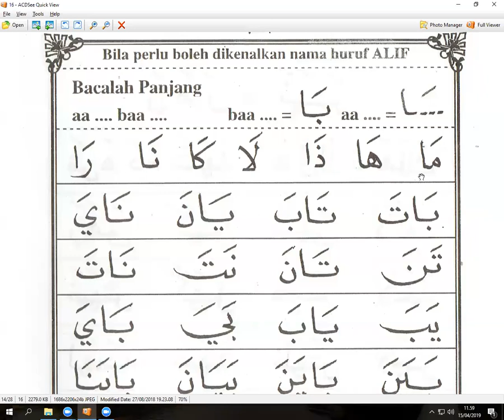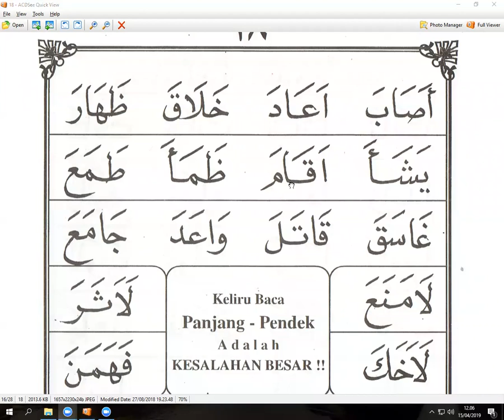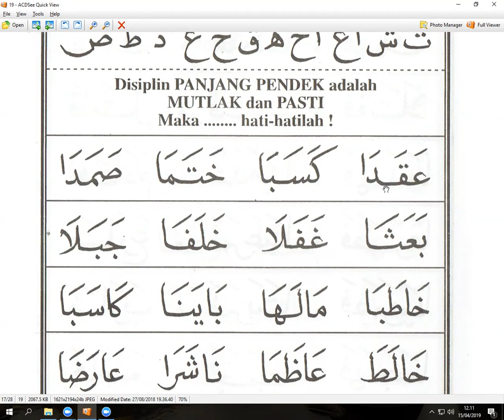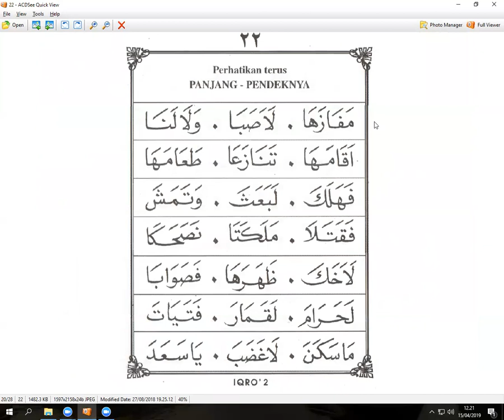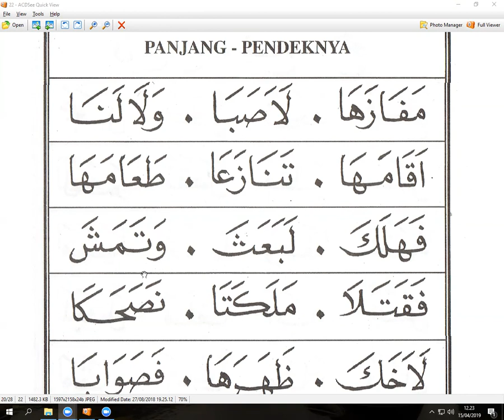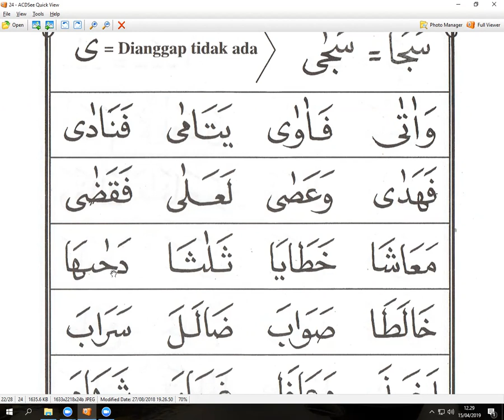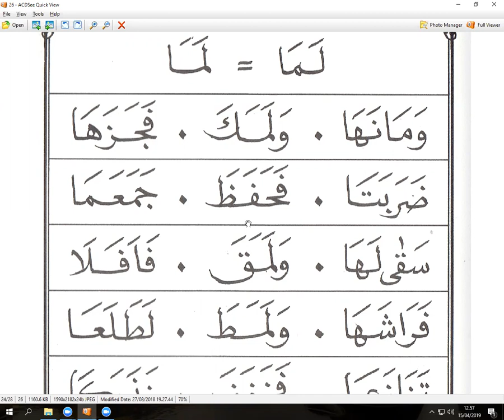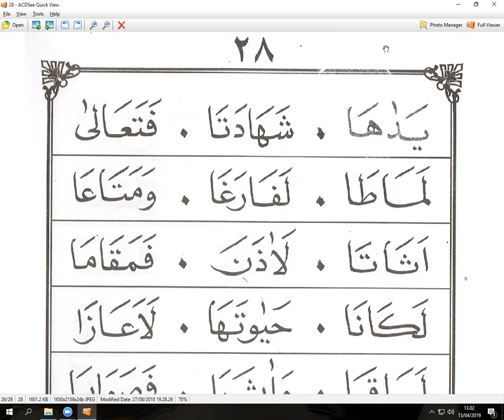iqro 2 halaman 16 - Ede ariyani Tasik - ngaji online - arirkm